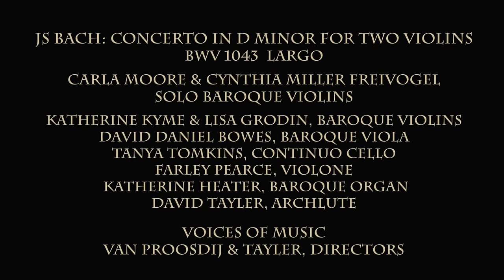Bach Double Violin Concerto in D Minor 2nd mvt. Largo; Voices of Music BWV 1043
The Concerto for two violins, strings, and basso continuo  in D Minor (BWV 1043) of J.S. Bach.
and we will make more
videos like this one :) These videos cost thousands of dollars to make, and the money comes from individual donors.
The concerto is surely one of the most complex, entrancing and beautiful of all of the concertos from the baroque period. We invite you to enjoy this timeless moment from the live performance at St. Mark's, San Francisco, performed on original instruments by Voices of Music. Featuring Carla Moore and Cynthia Miller Freivogel, solo baroque violins; Katherine Kyme and Lisa Grodin, baroque violins; David Daniel Bowes, baroque viola; Tanya Tomkins, continuo cello; Farley Pearce, violone, Katherine Heater, baroque organ; David Tayler, archlute.
and we will make more videos like this one~!